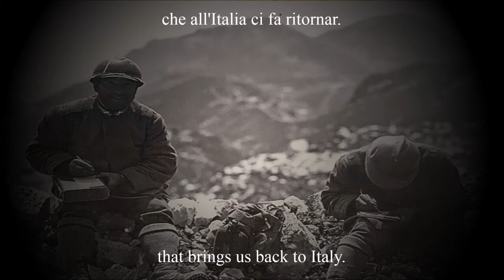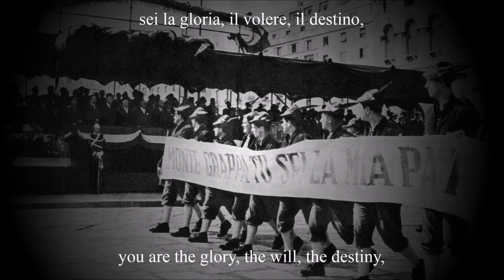"La Canzone del Grappa" - Italian Patriotic Song (+English Subtitles)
The Canzone del Grappa is a song from the Great War; it was composed in 1918 by General Emilio De Bono, inspired by an anonymous writing that appeared on the walls of a house in Val Cismon, then occupied by the Austrian army, which read precisely: "Monte Grappa you are my homeland".